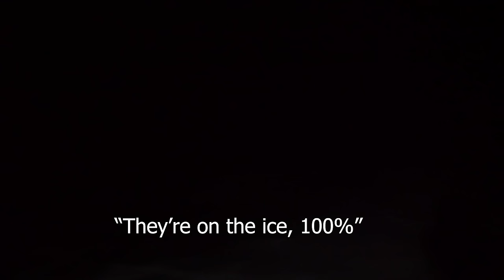Ice Fishing Michigan’s Upper Peninsula (Hot Tent Camping Adventure)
In this episode, join Oliver and I as we set out on a camping adventure to pursue walleye in Michigan's Upper Peninsula. Between interesting animal encounters, amazing camp meals and some exceptional walleye fishing, this was a trip to remember. Hope you enjoy!

~Kyle McClelland